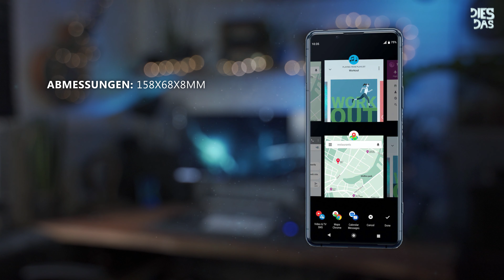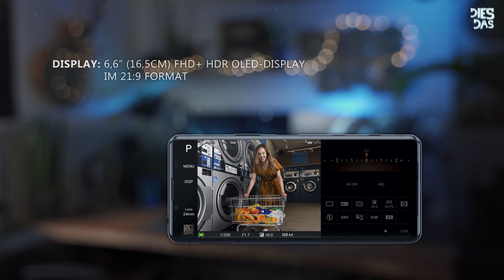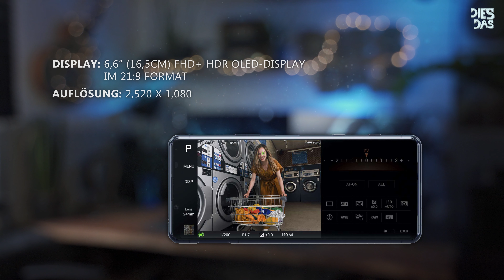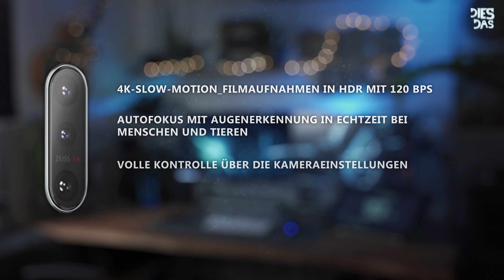Sony Xperia 5 II vorgestellt. Höchstleistung im kompakten Design. Deutsch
Sony hat mit dem Xperia 5 MARK II erneut nachgelegt.. Wir schauen mal wo die Stärken liegen, und ob es offensichtliche Schwächen gibt.